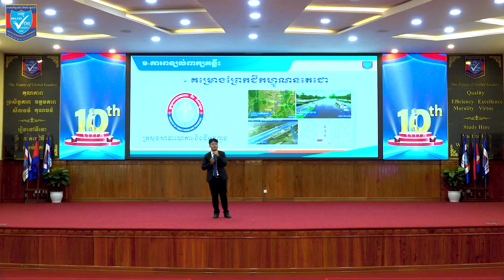1458-ការប្រកួតប្រជែងនិយាយជាសាធារណៈរបស់លោក ម៉ន តុលា និស្សិតឆ្នាំទី៣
សូមរីករាយសណ្ដាប់ និងទស្សនាវីដេអូការប្រកួតប្រជែងនិយាយជាសាធារណៈរបស់លោក ម៉ន តុលា  និស្សិតឆ្នាំទី៣ (កម្មវិធីសិក្សា ជាភាសាជាតិ) មកពីមហាវិទ្យាល័យ វិស្វកម្ម នៃសាកលវិទ្យាល័យ ប៊ែលធី អន្តរជាតិ (ទីតាំងទី២-ស្ពានអាកាសចោមចៅ)​ ដែលទទួលបានជ័យលាភីលេខ១ ក្នុង “កម្មវិធីការប្រកួតប្រជែងនិយាយជាសាធារណៈ លើកទី១០ វគ្គផ្ដាច់ព្រ័ត្រ កម្រិតសាកលវិទ្យាល័យ ប៊ែលធី អន្តរជាតិ ឆ្នាំ២០២៤” ក្រោមប្រធានបទ៖ ចូរពិពណ៌នាអំពីអត្ថប្រយោជន៍ “គម្រោងព្រែកជីកហ្វូណន តេជោ” ដែលបានប្រព្រឹត្តទៅនាថ្ងៃទី២២ ខែសីហា ឆ្នាំ២០២៤ នៅសាកលវិទ្យាល័យ ប៊ែលធី អន្តរជាតិ ទីតាំងទី២-ស្ពានអាកាសចោមចៅ។
Please enjoy listening and watching the video of the Public Speaking Contest of Mr. Morn Total a Year 3 student (National Program) from Faculty of Engineering
BELTEI International University (Campus 2-Chom Chao Flyover), who got the First Place in the “10th Public Speaking Contest Program, Final Round, BELTEI IU Level Competition 2024”, under the topic: Please describe the advantages of “Funan Techo Canal”  which was held on August 22, 2024 at BELTEI International University, Campus 2 (Chom Chao Flyover).